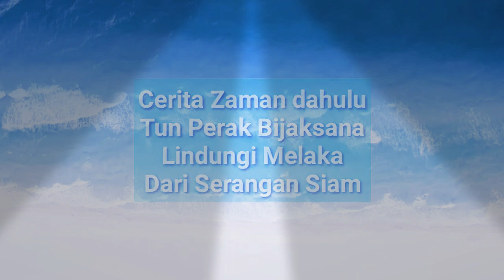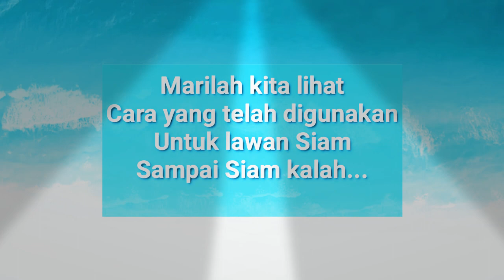KARAOKE l Lagu Sejarah Tahun 4 : Tun Perak Bendahara Terbilang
Lagu karaoke ini sangat sesuai digunakan untuk pengajaran mp sejarah sekolah rendah.

Lirik yang digunakan 100% adalah ciptaan sendiri, manakala melodi yang digunakan diambil dan diubahsuai daripada link video di bawah: